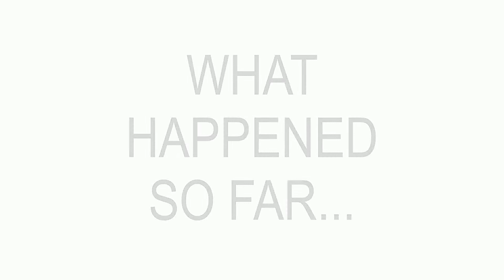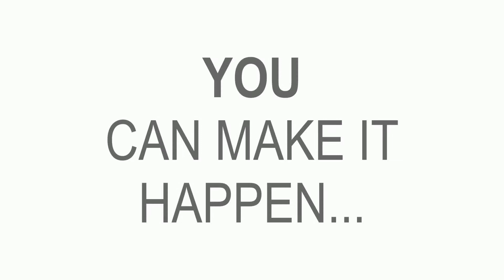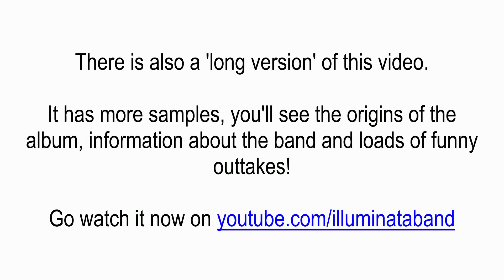Illuminata - Where Stories Unfold Crowdfunding (short version)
Short version of the Crowdfunding video for our new album
'Where Stories Unfold'  (2014)